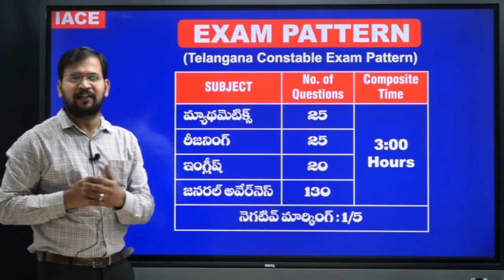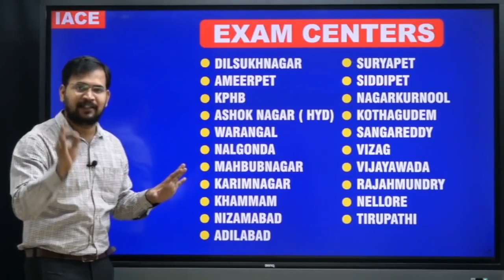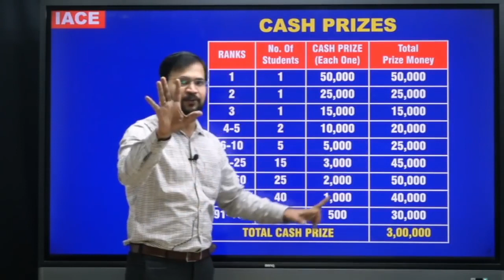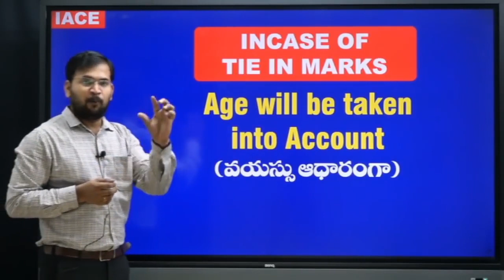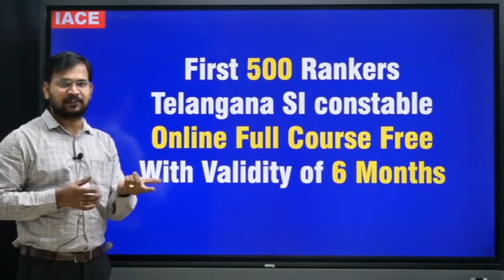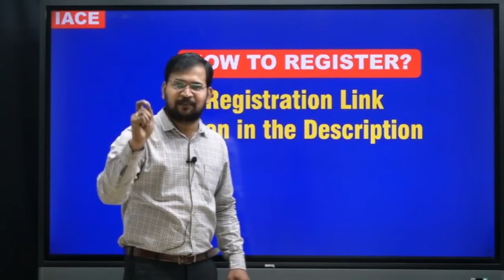Telangana SI/కానిస్టేబుల్ State Level Free Scholarship Test | 3 Lakhs Cash Prize | Complete Details